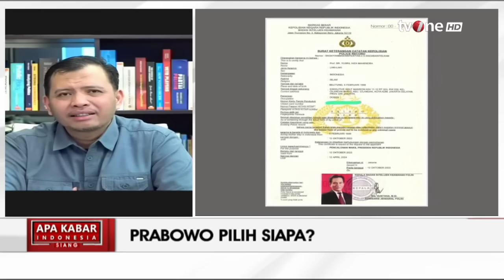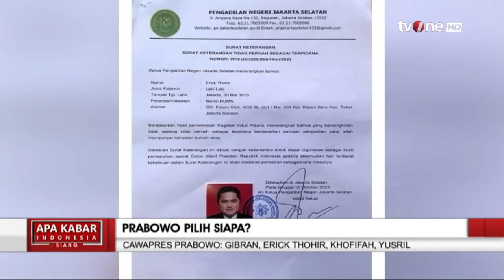Analis Politik: Cawapres Prabowo Gibran, Erick Thohir atau Khofifah | AKIS tvOne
AKIS, - Analis Politik: Cawapres Prabowo Gibran, Eritck Thohir atau Khofifah | AKIS tvOne

Koalisi Indonesia Maju atau KIM belum menentukan pendamping alias bakal cawapres Prabowo Subianto hingga hari pertama pendaftaran capres-cawapres dibuka, Kamis, 19 Oktober 2023.

Entah kapan mendaftarnya, tetapi Partai Gerindra mengatakan sosok wakil itu akan diungkap jelang paslon didaftarkan ke KPU.

AKIS01
AS01
TOM01